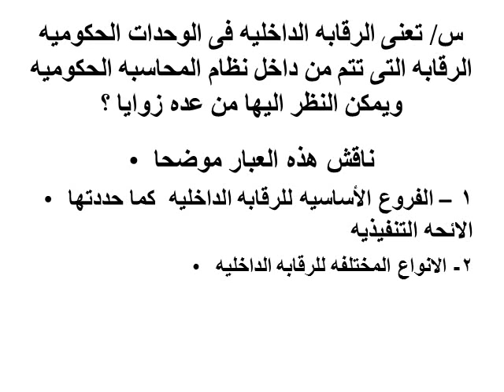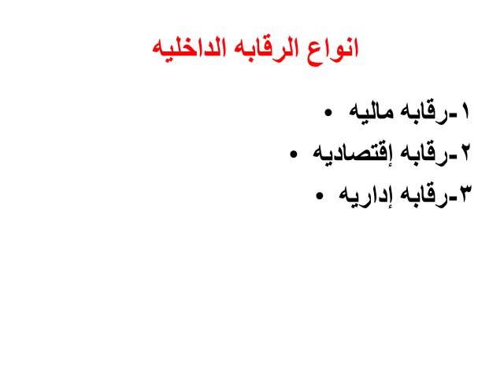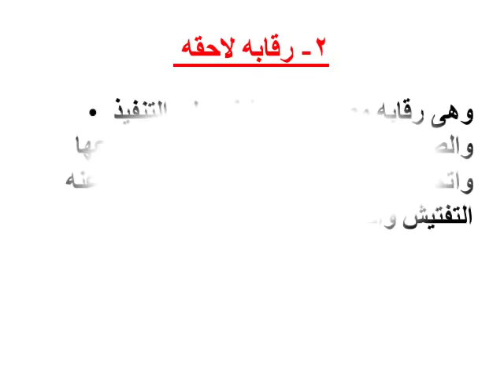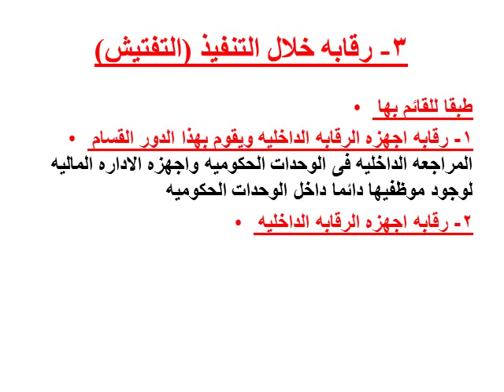(سؤال نظرى 10 درجات) - من اخر محاضره لماده الحكوميه - للفرقه التالته تجاره طنطا